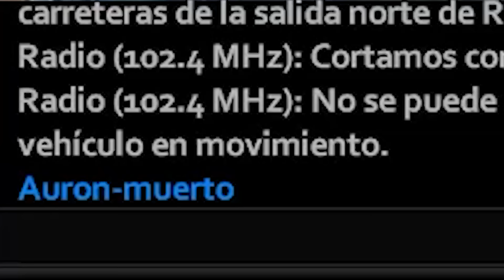DOLOR Y VENGANZA #6 🧟 PERMADEAZ 3 ft. Agus, Trece, Serpi, Illojuan y Andrés | PROJECT ZOMBOID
Tercera edición de Permadeaz, serie de supervivencia zombie en Project Zomboid, creada por Silithur y Conde.
Hacemos team con Agustabell, Menostrece y Sr.Serpiente.